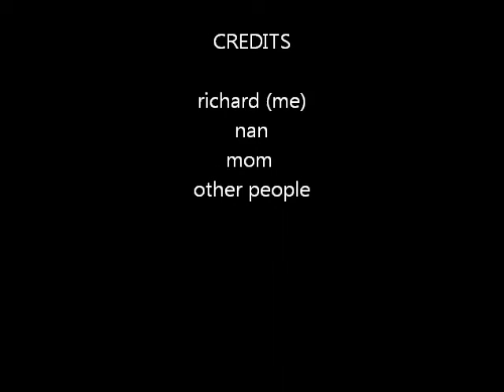My weekend video diary sunday